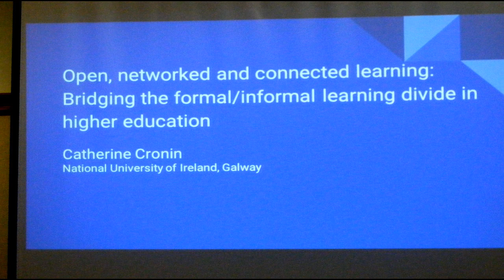Networked / Connected / Open at nlc2016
Stills from Symposium on Synergies, differences and bridges between Networked Learning , Connected Learning , and Open Education at nlc2016 Lancaster. Search also on NLbridge.